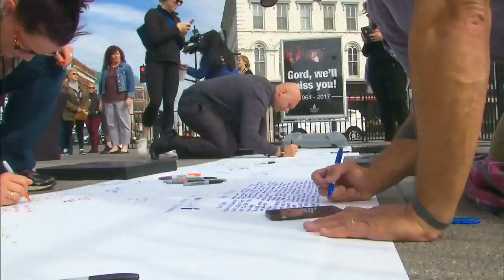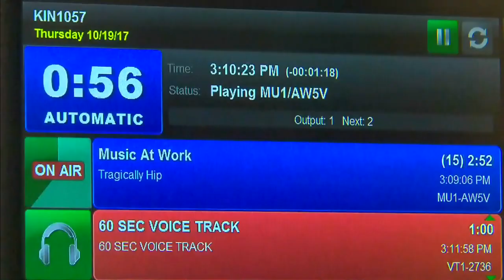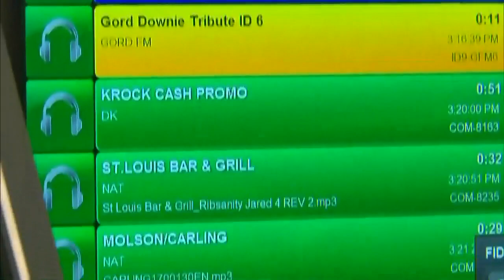Tributes continue for Gord Downie in Kingston, Ont.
Tributes continue to pour in for late Tragically Hip frontman Gord Downie in his hometown of Kingston, Ont. Sean Leathon reports.